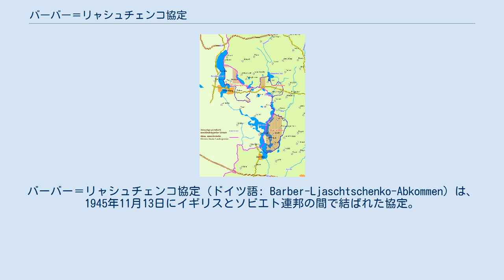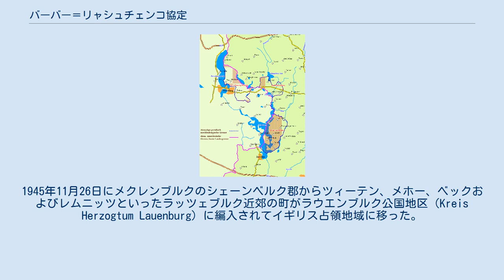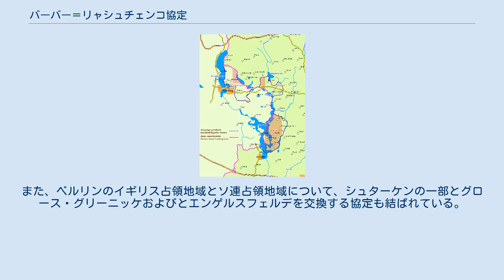バーバー＝リャシュチェンコ協定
メクレンブルク＝フォアポンメルンの歴史
バーバー＝リャシュチェンコ協定（ドイツ語: Barber-Ljaschtschenko-Abkommen）は、1945年11月13日にイギリスとソビエト連邦の間で結ばれた協定。
連合国占領地域のうちソ連占領地域であったメクレンブルクと、イギリス占領地域であったシュレースヴィヒ＝ホルシュタインの間で占領地域の一部を交換することを約した。
ドイツではガーデブッシュ協定（Gadebuscher Vertrag）ということもある。
 交換された地域 イギリス側はイギリス陸軍ライン軍団のコリン・ミューア・バーバー少将、ソ連側は赤軍最高司令部のニコライ・リャシュチェンコ少将を全権として、メクレンブルクのガーデブッシュにあったガーデブッシュ城において締結された。
 占領地域の交換に関するイギリス側の動機は、その地域へのアクセスの悪さと戦略的見地によるもので、イギリス軍政府は「シャアール湖東岸は経済的に小さく、到達が困難で、戦略的観点から望ましくない。デホーとトゥーローは道路状況が悪く、戦略的に不利である」と判断していた。
一方、交換により得られる地域は道路状況もよく、戦略的にも有利であった。
 この協定により、イギリス占領地域であったシャアール湖東岸ならびにデホーおよびトゥーローと、ソ連占領地域であったラッツェブルク湖東岸が交換された。
1945年11月26日にメクレンブルクのシェーンベルク郡からツィーテン、メホー、ベックおよびレムニッツといったラッツェブルク近郊の町がラウエンブルク公国地区（Kreis Herzogtum Lauenburg）に編入されてイギリス占領地域に移った。
一方、これと引き換えにデホー、トゥーロー（現在はロッゲンドルフの一街区）およびラサーンがソ連占領地域に引き渡された。
協定では、住民の退避はベルリン時間の1945年11月28日13時までに行うこととされた。
 なお、この協定で交換された地域は、1990年のドイツ再統一においてもそのままとされた。
 この協定により、イギリス占領地域から外れる地域の住民は移住することになった。
ソ連占領地域については、ドイツ人住民とソ連市民は留まることも退去することも自由とされた一方で、無国籍者はすべて移住することになった。
この際、イギリス軍の司令官アシュワースは、ラウエンブルク公国地区の地区長に「ソ連管理下に入る自分の農場に留まることを希望する農民には、複数の馬を飼うことは許されない」と伝達している。
また、農場の牛、羊、豚の他、荷馬車、すき、まぐわなどの機材についても30日以上予備を持つことを許されなかった。
また、漁船はシャアール湖の西岸に運ばれることになっていた。
 ラサーンの住民には11月14日、デホーとトゥーローの住民には11月15日に、占領地域の交換が行われる方針であることが知らされた。
これを受けて11月16日にはまず牛と農機具の移送が始まった。
移送にはイギリスの水陸両用車、戦車、馬車のほか、シュティンテンブルク半島からフェリーまで動員され、デホーからだけで牛1130頭、馬および子馬309頭、羊406頭、豚554頭が移送された。
 住民の移住は11月23日から3日間かけて行われた。
移住者は、シュミラウ難民一時収容所やラッツェブルクのシュッツェンホーフ（訳注：射撃協会会館。射撃祭などの際の集会場、宿舎となったもので、現在ではホテルとして営業しているものもある）やラーツケラー（訳注：市庁舎の地下または近隣にあるワイン等の貯蔵庫兼レストラン）、ファルチャウ城とトゥシェンベック城に収容された。
身を寄せる親戚宅や知人宅がある者は別として、収容先を自分で選ぶことは許されなかった。
しかも、一時収容所などに移ること自体、移住先の地区長の同意を得ることが前提になっていた。
デホーの住民1237人のうち120人、トゥーローの住民256人のうち79人はそのまま留まった。
11月27日朝に、イギリス軍政当局による移住者の最終便が出発した。
 この集団移住により、ツィーテン、メホー、ベック、レムニッツの人口は大幅に増加した。
ツィーテンでは268人から340人、メホーでは104人から230人、ベックでは204人から454人、レムニッツでは51人から91人に増加した。
ラッツェブルク湖東岸のホーエンロ...